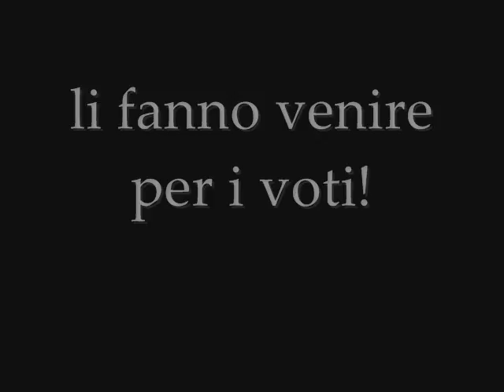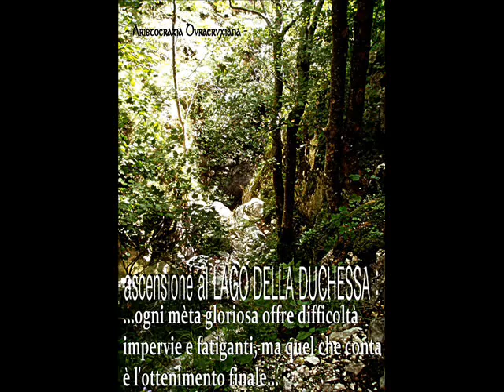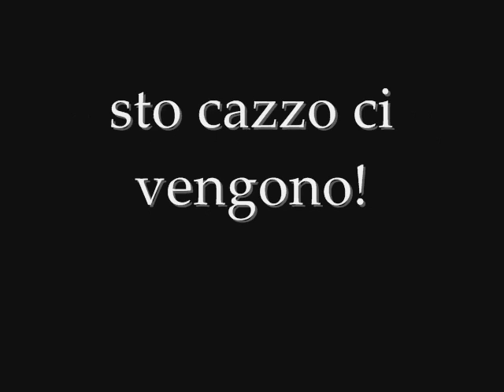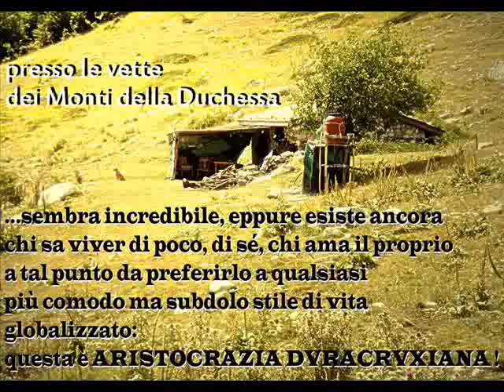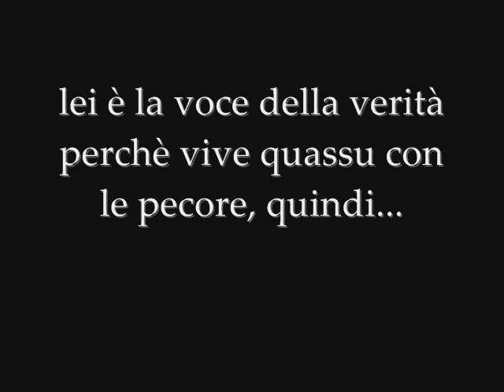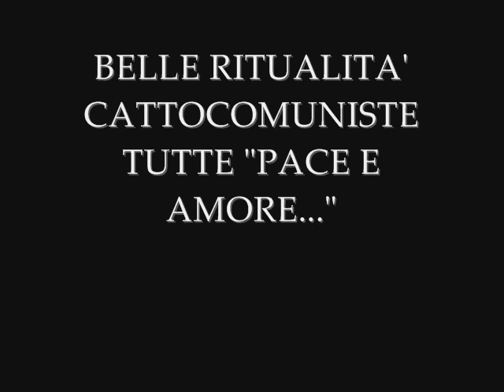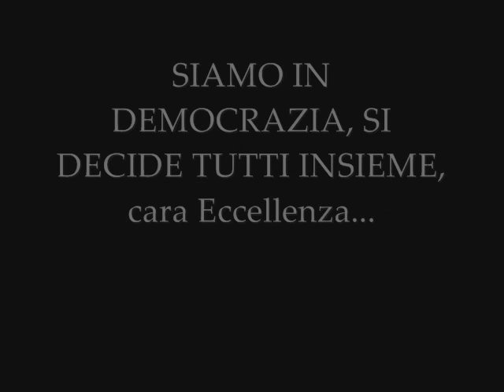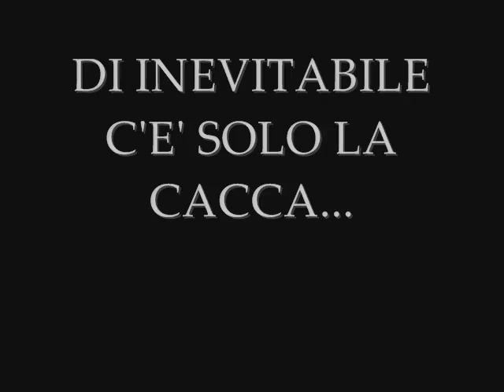DIVERSE VISIONI "PASTORALI" DEL MEDESIMO CASINO GLOBALISTA‏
In occasione di una spedizione dvracrvxiana presso il Lvcvs dei Monti della Duchessa, consacrati come gran parte della zona montuosa centro appenninica al nome ghibellino di Margarita d'Austria, duchessa del Sacro Romano Impero, e a Noi cari per questo, incontriamo a pochi passi dall'omonimo Lago, a mt 1880 di altitudine, un pastore locale a cavallo del suo destriero intento a pascolare le pecore e a svolgere con quotidiano amore e stoica dedizione le sue georgiche mansioni che da generazioni lo legano a queste terre meravigliose e ai frutti che sanno opportunamente donare alla comunità che le abita.
Il brav'uomo, sceso da cavallo, vedendoci forestieri, ci chiede la provenienza: e alla nostra risposta (Roma), prende a corrugare l'espressione di un volto già segnato da decenni di duro lavoro, ed inizia uno sfogo che ne testimonierà l'umano sconforto per l'imminenza - continuando di questo passo - della fine d'un mondo iniziata, per tragica nemesi, proprio da tale Città Eterna: la fine del suo mondo, del Nostro e forse dell'intera Europa.

La prima riflessione logica suggeritaci da tale documento audiovisivo è la seguente: se un pastore che vive con le sue greggi a 1880 metri di altitudine fra sperduti altopiani appenninici ha un polso così puntuale del disagio quotidiano che vive l'intera società a causa della globalizzazione, vuol dire che l'"acqua alta" relativa a tale faccenda non è più soltanto un problema delle spiagge o delle città, ma comincia a divenire un'emergenza davvero totale e macroambientale. Nonostante questo dato - economico, civile, sociologico - appaia oramai inoppugnabile e sotto gli occhi di tutti, codesto resta argomento ancora ostico a tante orecchie dannatamente incrostate da decenni di lavaggio del cervello mondialista e sinistro. Orecchie che vanno STURATE ad ogni costo ed in ogni modo.

Infatti, a fronte di tale commovente esperienza, prezioso valore aggiunto ad una spedizione altrimenti dedicata essenzialmente al progetto "Clessidra Stagnata", a seguire, il video in questione vi proporrà ancora il medesimo tema, trattato però dalla prospettiva di certo "giovanilismo rappettaro" nostrano, che, in sede di analoga chiacchierata - stavolta televisiva e priva di scarpinate montane da parte dell'intervistatrice - "risplenderà" per il totale disamore delle nuove generazioni verso il proprio passato, per la loro più totale arrendevolezza nei confronti di eventi epocali che riguardano il futuro di ogni cittadino libero, pensante e contribuente, e per la più assoluta noncuranza verso l'originario humus che le ha partorite e che esse han vilmente tradito in nome d'un mondialismo vacuo, dissennato e anaffettivo. Una malsanità di visione del problema del tutto simile a quella di certi pastori - stavolta di anime, seppur ovine - che predicano le porte spalancate a casa delle loro pecore, mentre hanno le proprie presidiate da giovani alabardieri svizzeri, biondi e con gli occhi azzurri, che non vi lascerebbero passare neanche una mosca.

Ma Noi non ci stiamo. PROTESTIAMO e RESISTIAMO: questa è ARISTOCRAZIA DVRACRVXIANA !